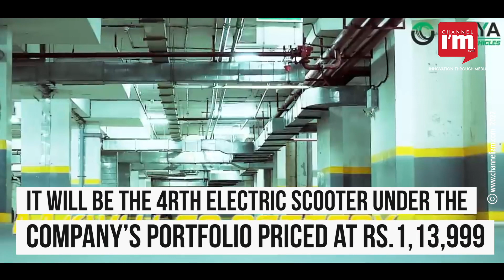Okaya will launch its latest addition 'FAAST F3', inspired from FAAST F4 on February 10th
The Faast F4, Freedom, and ClassicIQ are some of Okaya's other electric scooters. Dual 72V 30Ah LFP batteries are included with the Faast F4. The Okaya Fast F4 is priced at Rs. 1,09,000. (ex-showroom)

With a single 48V 30Ah lithium battery, Freedom is the second electric scooter manufactured by the company. Its reported riding range is between 70 and 75 kilometres, and charging takes between 5 and 6 hours. It does feature halogen headlamps with LED daytime running lights, however it does not have a riding mode. It is a scooter that moves slowly. The top speed is therefore 25 kmph. In India, Okaya Freedom is priced at Rs 74,899 (ex-showroom).